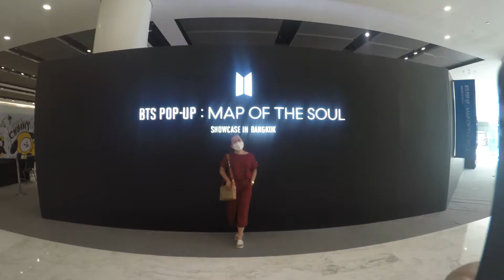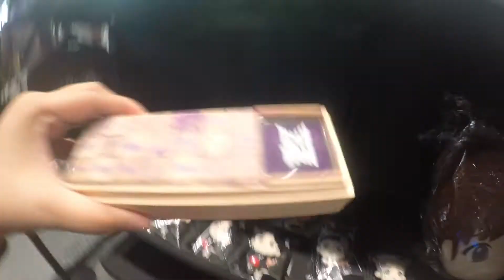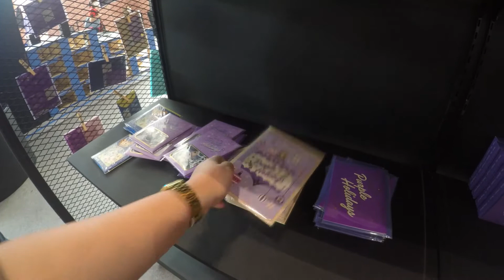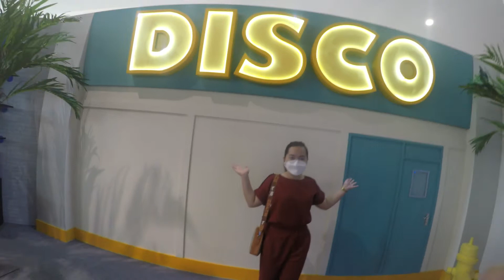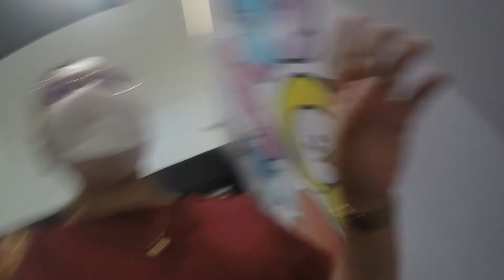BTS POP-UP STORE IN BANGKOK 2021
FOLLOW ME